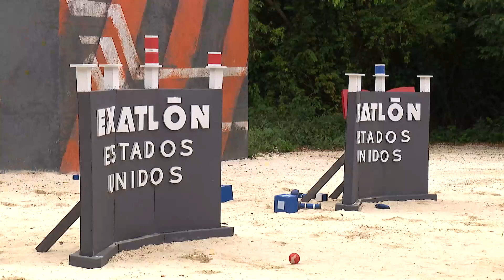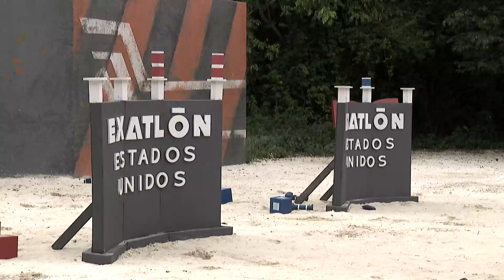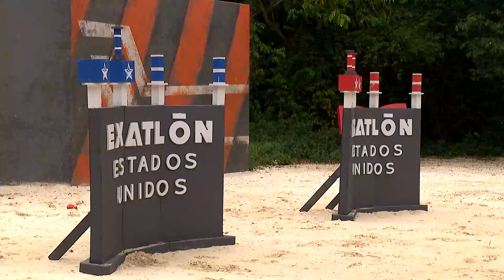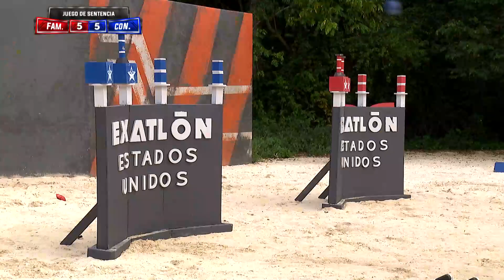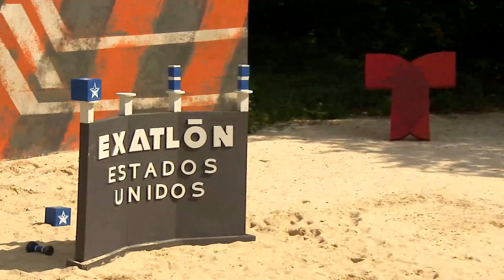El Resumen de Los Hombres | Exatlón EEUU #6 Capítulo 80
Capıtulo 80 El Resumen de Los Hombres